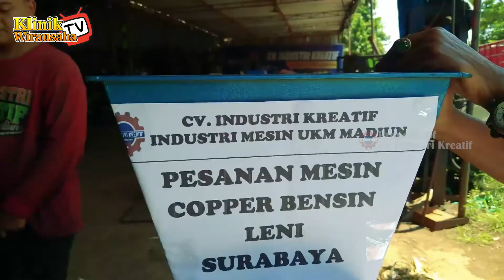Chopper Pencacah Pakan Ternak Multifungsi Tenaga Diesel Bensin 5,5PK Loss Derr... WA 082142267610